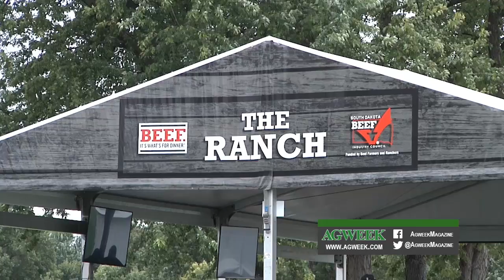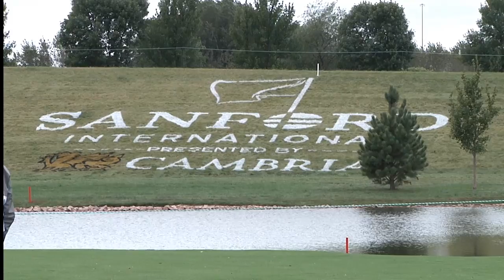AgweekTV: SD Beef at PGA Event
Cattle producers and the South Dakota Beef Industry Council promoted the nutritional value of beef at the Sanford International Golf Tournament.